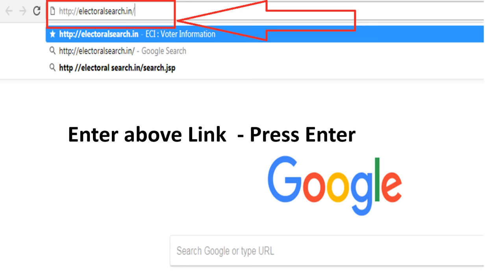How to check voter ID online - INDIA